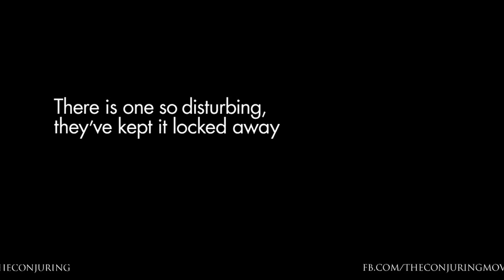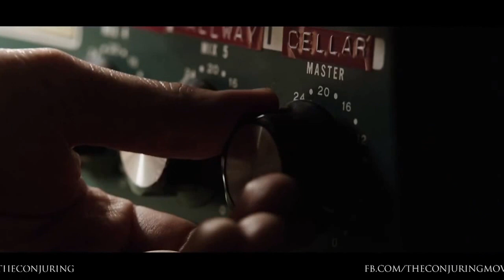The Conjuring (2013) - Official Trailer [HD - 720p]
The Conjuring (2013) - Official Trailer

Horror | Thriller  -  19 July 2013 (USA)

Paranormal investigators Ed and Lorraine Warren work to help a family terrorized by a dark presence in their farmhouse.

Director: James Wan
Writers: Chad Hayes, Carey Hayes
Stars: Vera Farmiga, Patrick Wilson, Lili Taylor